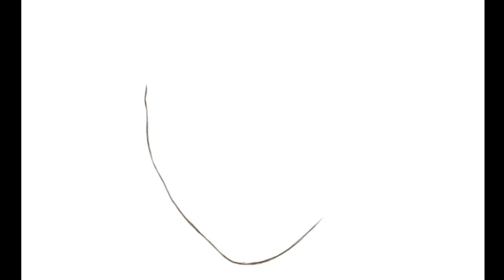Drawing of AKB48 秋元才加 - 似顔絵の描き方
AKB48の秋元才加さんの似顔絵を描いてみました。日比ハーフということもあって、そのスタイルとエキゾチックな容姿は抜群でしょう。「男前」で「カッコいい」感じを表現してみました。アイドル　グループ　さやか　さぁや　オカロ　新曲「風は吹いている」　じゃんけん大会　　アトリエ絵む

楽曲は、「始まり」　hitoshiさんの作品を使わせていただいています。【サイト名】フリー音楽素材 Senses Circuit